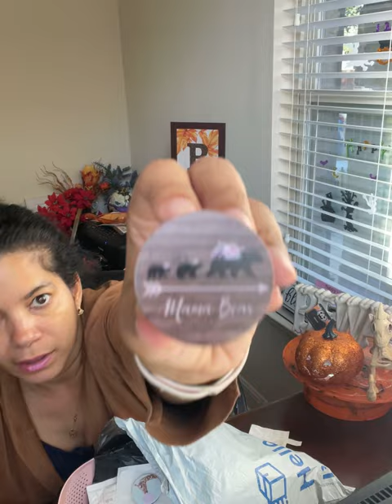Wish Haul is it Worth The Money by V Gonzalez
In my opinion is some items are worth purchasing but be ware some item might  be smaller than illustrated in pictures. Buyer be ware while ordering from wish.

Women Fashion Christmas Halloween Costumes Long Sleeve Swing Party Dress Round Neck Printing Festival Dress Evening Elegant Dresses XS-5XL
$9.50
Black, Size XL, Qty 1
Shipping: $6.34

$9.50
Black & Orange, Size XL, Qty 1
Shipping: $6.34

Short Wavy Ponytail Heat Resistant Drawstring Hairpiece Black Brown Hair Tail Natural Synthetic Clip In Hair Extensions
$3.00
Dark brown, Qty 1
Shipping: $4.43

Fashion Style Round Shape Printed Phone Stand Mount Holder Balloon Stent for IPhone Tablet Mobile Holder Desk for Xiaomi（80 Colors）
$1.00
Z20, Qty 1
Shipping: $1.43

Car Mount for Cellphone Car Phone Holder Stand for Collapsible Grip/Socket Mount with Sticky Adhesive Used on Dashboard Home Desk Wall
$2.00
4 PACK, Qty 1
Shipping: $2.33

Fashion Creative Skeleton Devil Necklace Charm Jewelry Heart Crystal Necklace Devil Smile Pendant Necklaces for Women Anniversary Gift Christmas Cartoon Devil Doll
$1.00
Purple, Qty 1
Shipping: $0.92

Rice Sieve Plastic Colander Sieve Rice Washing Filter Strainer Basket Kitchen Tools Food Beans Sieve Fruit Bowl Drainer Cleaning
$2.00
Pink, Qty 1
Shipping: $2.20

$1.00
Z25, Qty 1
Shipping: $1.43

Total 53.59 (for 8 items)